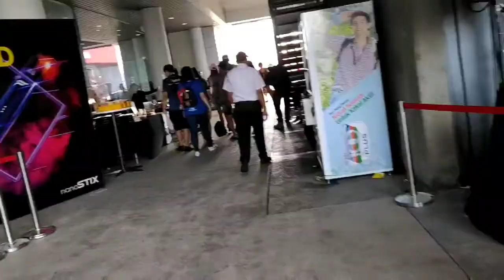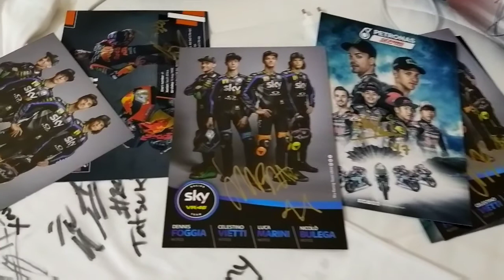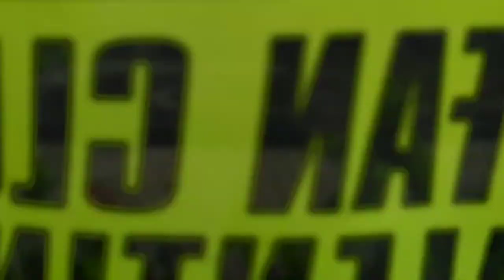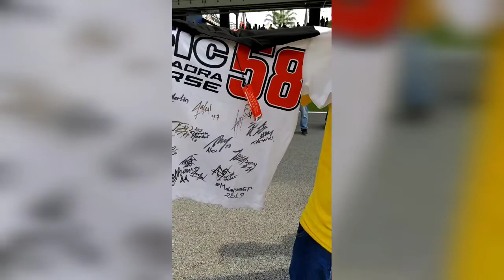Live Motogp Malaysia 2019 Sepang International Circuit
Motogp Malaysia 1-3 November 2019, Sepang International Circuit Malaysia.